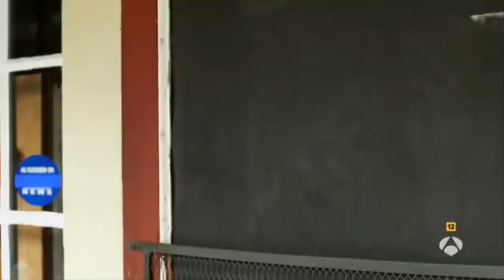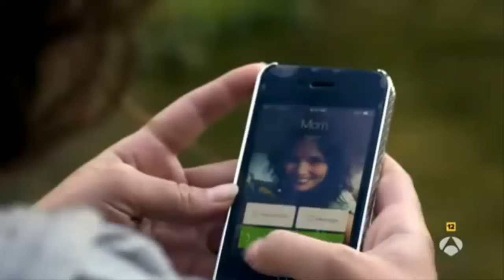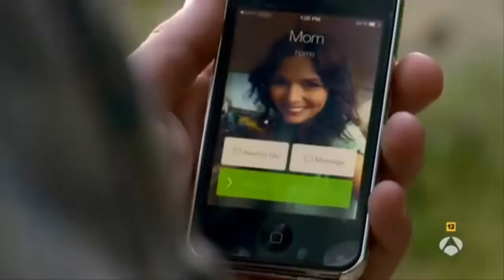TESTIGO PRESENCIAL pelicula completa Español Castellano